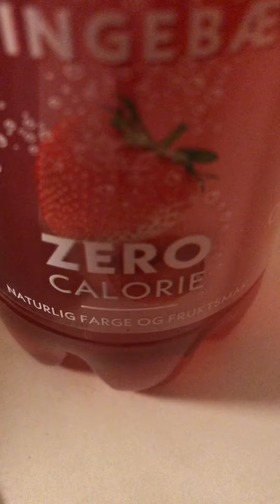I want to see my Tennesee Vernon Dalhart and Ed Smalle 1925